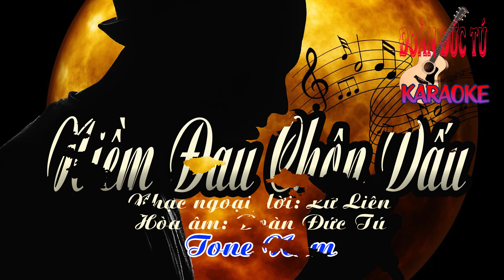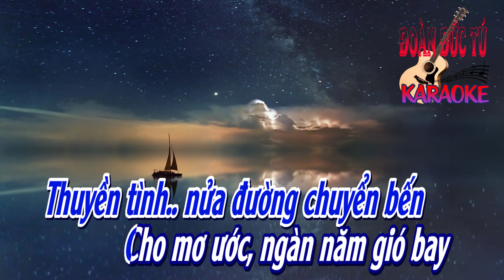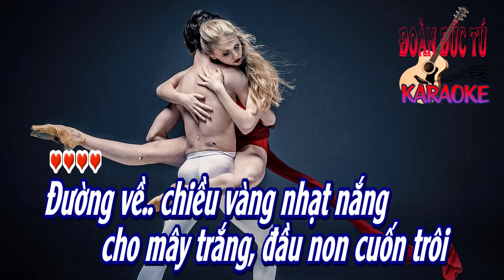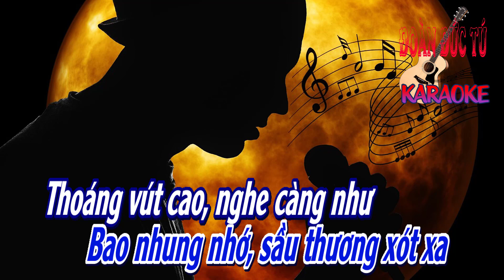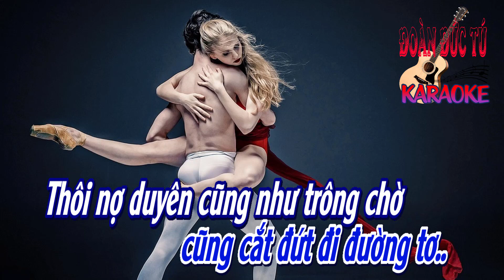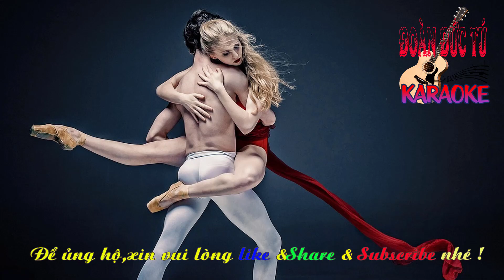karaoke Niềm Đau Chôn Dấu_ Giọng Nam_ Nhạc Ngoại lời Lữ Liên_ Hòa âm Đoàn Đức Tú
Niềm Đau Chôn Dấu, nhạc ngoại., hòa âm & dựng karaoke Đoàn Đức Tú. Bài hát hòa âm giọng Nam.
Trời buồn.. sầu về quạnh vắng
Đêm trắng, ngoài hiên thoáng nghe
Gió heo may, Ta chờ ai
thức suốt canh dài
Chờ ai chốn đây..
cho phai úa trăng phai..

Thuyền tình.. nửa đường chuyển bến
Cho mơ ước, ngàn năm gió bay
Nỗi đắng cay, như lửa thiêu
đốt mãi trong hồn
Người yêu dấu ơi..
xin đừng dối nhau..

Never fall in love
Tình yêu, ngõ tối sâu
Thà mãi mãi, rời nhau
Thắm thiết nữa cho lòng đau..
Ôi thời gian gió mưa phai nhòa
Một chiều buồn trở về chốn đây
Ngồi ta đốt, tập thư cũ
niềm đau chôn dấu..

Đành quên, dĩ vãng xưa
Đầy ân ái, và mộng mơ
cố cắt đứt đi đường tơ..
Thôi nợ duyên cũng hết trông chờ
Dù có còn chỉ là chút tình nhớ
Ta nhắc đến...
mỗi khi chiều mơ...

Đường về.. chiều vàng nhạt nắng
cho mây trắng, đầu non cuốn trôi
Tiếng tiêu ai bên bờ xa
vắng nghe u hoài
Giọng tiêu thiết tha
như vướng mắc trong lòng..

Nhạc điệu buồn, như còn phảng phất
Bao nhung nhớ, sầu thương xót xa
Thoáng vút cao, nghe càng như
réo rắc muôn đời
Ta về phố xưa..

Hồn ta ngỡ, mình vì đâu
đã lỡ xa rời nhau
Ôi Tình kia tháng năm phai nhòa
Chiều nay hồn trở về chốn đây
Ngồi ta đốt tập thơ xưa
cũng cắt đứt đi đường tơ..
Thôi nợ duyên cũng như trông chờ
Lòng có còn chỉ là chút tình nhớ
Ta nhắc đến...
Ta nhắc đến...